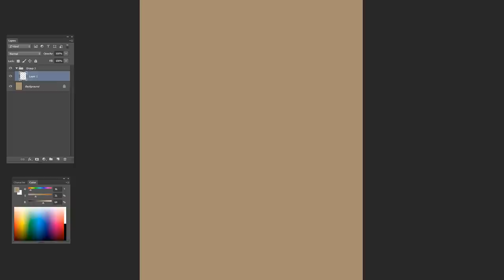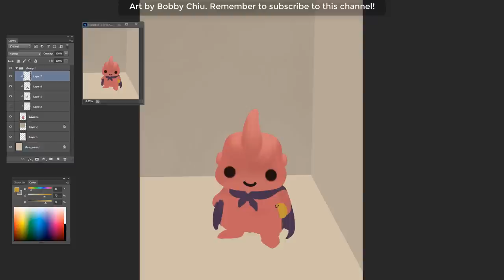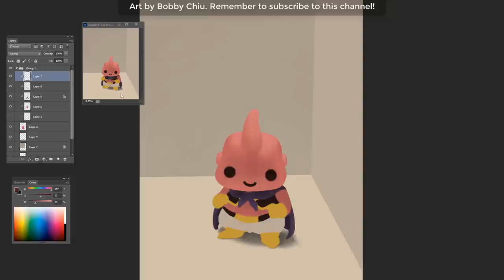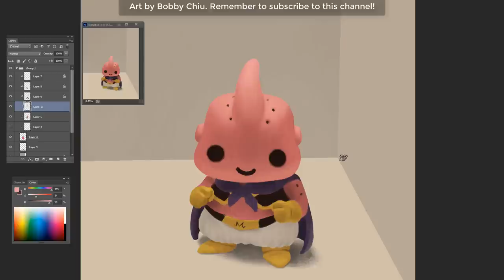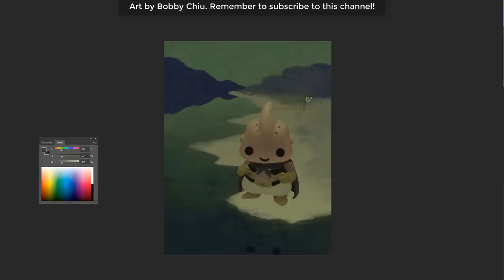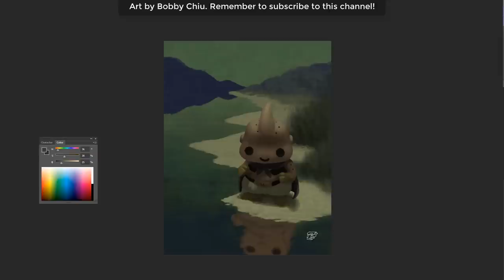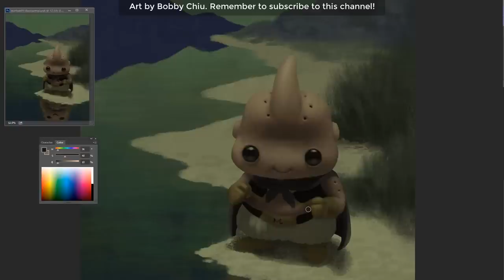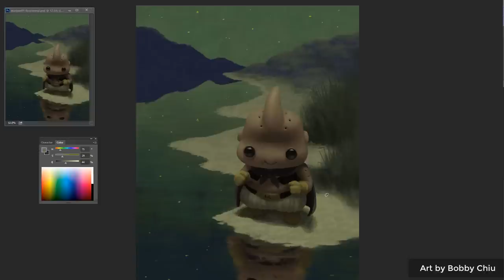Methods and practices for exceptional art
In this ChiuStream, Bobby Chiu and Jonathan Hardesty welcome the incredible Thomas Fluharty. They discuss how they use reference and the various other methods/practices for creating art.

Bobby is currently taking THIS CLASS: Painting with Light and Color with Dice Tsutsumi and Robert Kondo

Thomas Fluharty @thomasfluharty
Jonathan Hardesty @jonhardesty
Bobby Chiu @bobbychiu